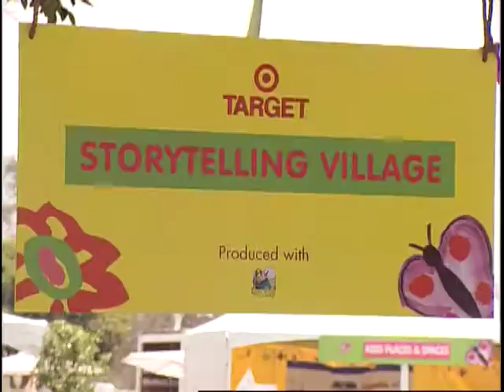Celebrity Brendan Fraser reads to the children at the EGPAF charity carnival 2005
"The Mummy" star Brendan Fraser reads to the children at the 2005 EGPAF.